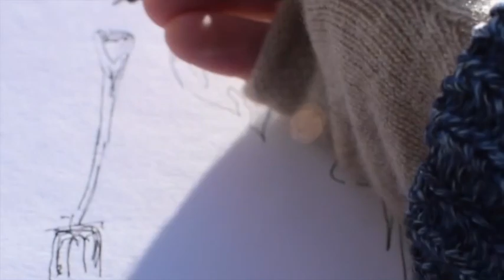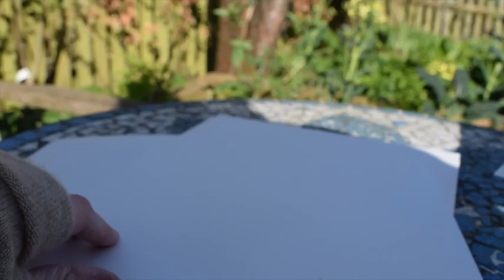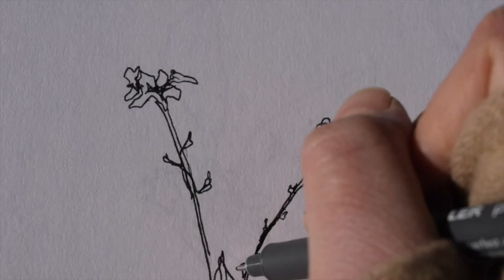Botanical Painting with Alice Penrose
University of Oxford student Alice has been kindly creating a series of art videos for Horatio's Garden by drawing inspiration from her own garden.

In Alice's first video, she will gently guide you through how to draw and paint your own works from the plants you can see around you.

No artistic experience required! Simply follow along and see where this creative adventure takes you...